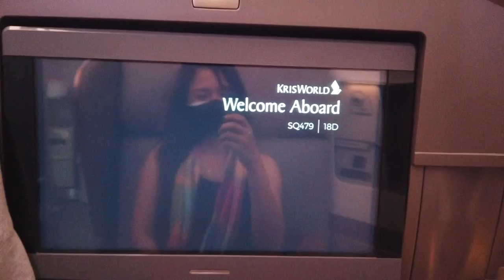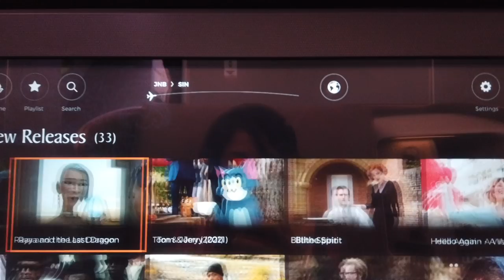FLYING BUSINESS CLASS FOR A CHANGE - SEAWOMAN SIGNS-OFF AMIDST PANDEMIC | Jy's Journal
3/4 -
I’m finally going home and I’m flying first class the first time! Welcome to the 3rd part of my going home series with a lot of legroom and some delicious in-flight meals that really made my travel something worth remembering.

jy 💋